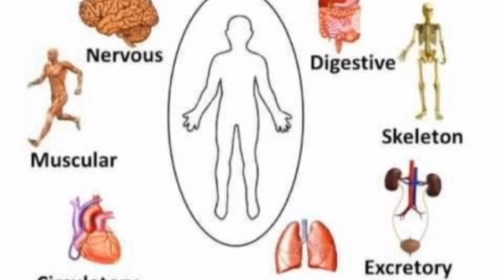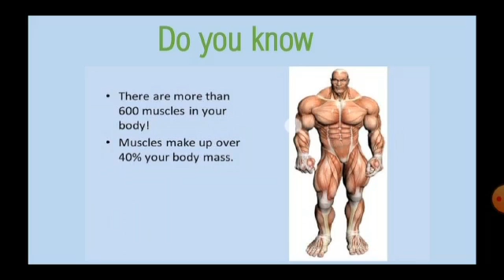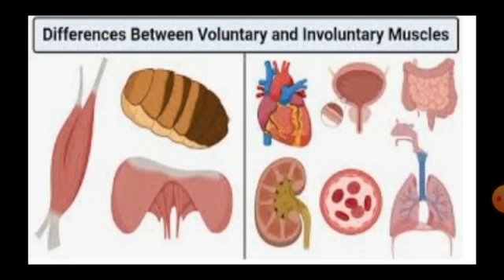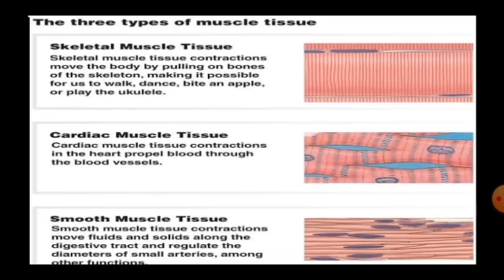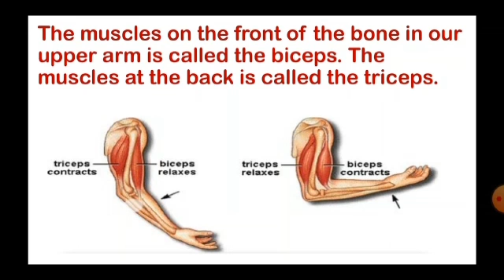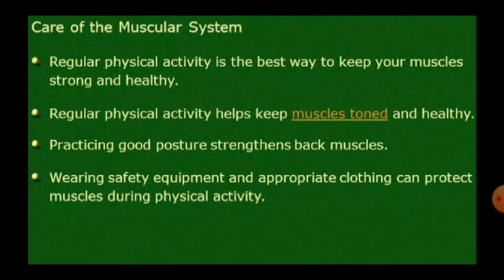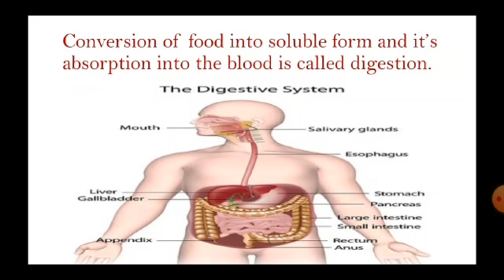Std : 7.Sub : Science.Ls. no. 12. The Muscular System and Digestive System in Human Beings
Video on  The Muscular System and Digestive System in Human Beings